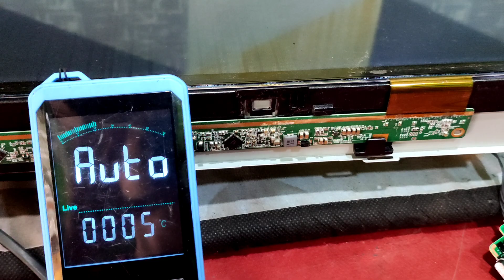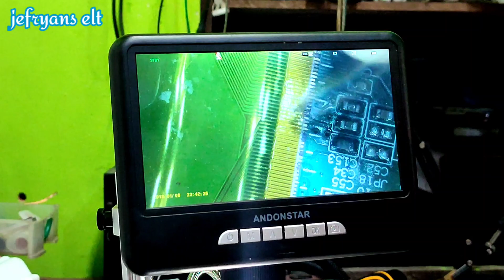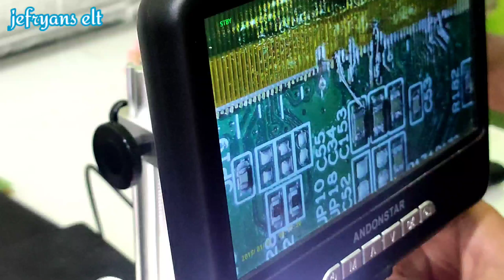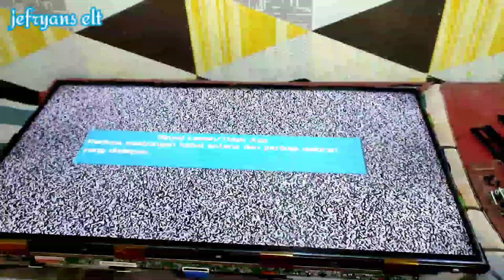restorasi led tv! menyambung Jalur yang hilang ? Bagaian 2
led tv berjamur berkarat berikut ini cara menyambung dan alat apa saja yang harus di persiapkan dalam menyambung nya